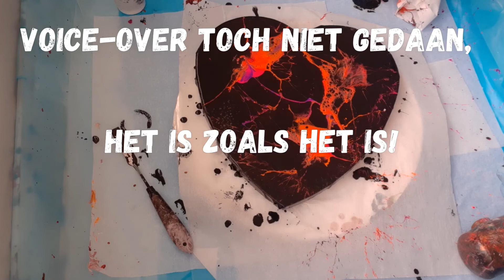#176 DIT HART IS VOOR JULLIE incl hamertechniek en praten over gezondheid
BEDANKT! In deze video schilder ik een hart voor jullie en vertel ik het één en ander over mijn gezondheidssituatie. Alleen in deze video bespreek ik dat en verder alleen in mijn vlog! Ik heb niet de losse vragen beantwoord, maar meer een praatje erover gehouden.  Ik vond het lastig, maar wel nodig! GEEN ZORGEN IN ANDERE SCHILDERVIDEO'S PRAAT IK NIET OVER MIJN GEZONDHEID!

hoe krijg je zeker veel cellen, mits de acrylverf verdund met een pouring medium tot de juiste substantie

Eén van de afleidingen van mijn pijn is acrylverf gieten! Acrylverf gieten (acrylic pouring) is een nieuwe techniek om met acrylverf abstracte kunst te maken!

BEDANKT VOOR HET LEZEN EN HET KIJKEN!
Reageer ajb zoals je zelf een reactie had willen ontvangen, vergeet niet dat er bij vloggen veel komt kijken en dat het ook wel eng is om jezelf zo bloot te geven!
Vind je de video leuk, geef de bekende duim omhoog, vind je het niet leuk, dan vind ik dat jammer EN als je nog geen abonnee bent, abonneer je dan alsjeblieft en vergeet het 🛎niet in te drukken zodat je bericht krijgt als ik een video online plaats!
Ps je hoeft niet naar EN mijn video’s EN naar mijn vlogs te kijken, mag natuurlijk wel☺️

Ik ben 48 jaar (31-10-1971), woon samen met mijn hondje Bunny van 10 jaar en moet leren leven met chronische pijn en een beperking!0

Helaas kan ik geen exacte dagen aangeven wanneer er een video of een vlog online komt! Als je het 🛎 indrukt, krijg je bericht wanneer ik een video of vlog online heb gezet!

Liefs LianeS

De beelden en foto’s zijn eigendom van LianeS‼️